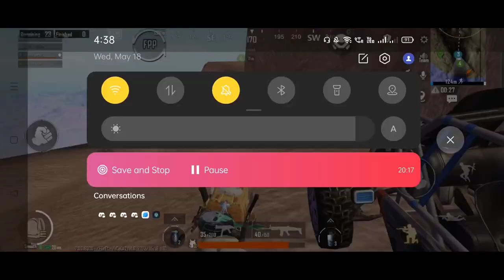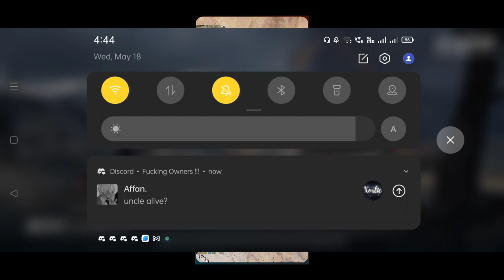HIKING IN MIRAMAR 😂 | INTENSE PAID SCRIM MATCH | REALME 6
Players In This Match
NyNViperOP
NyNAvanish
NyNCrimson
TDL OP SDM ( SUBSTITUTE )
Socials Of The Players